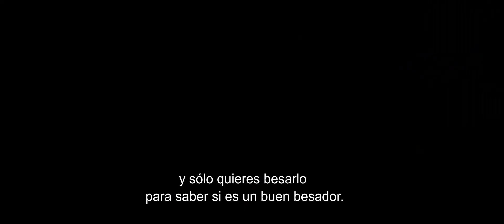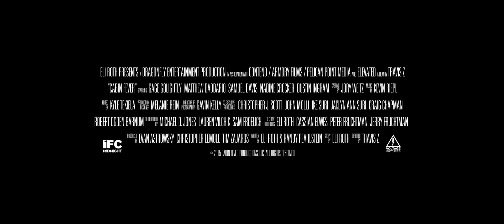La Cabaña del miedo Trailer